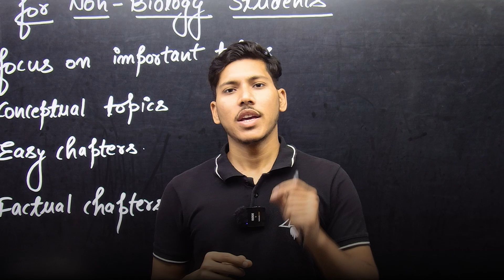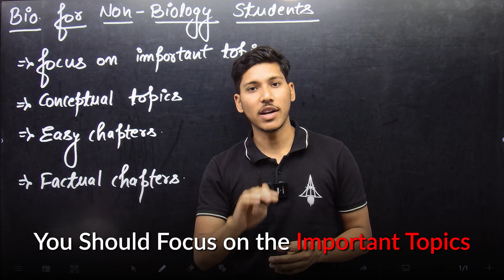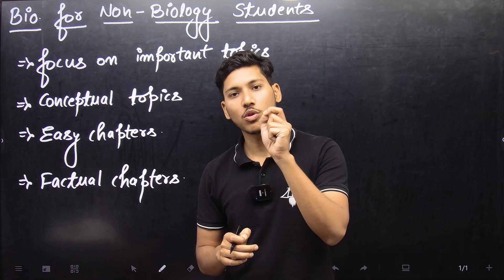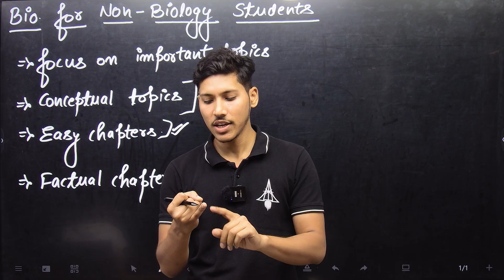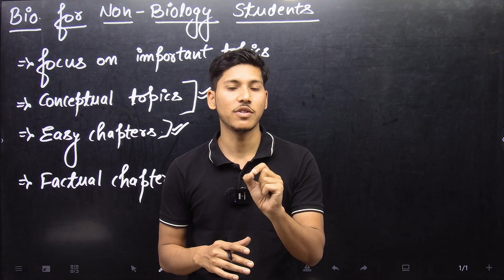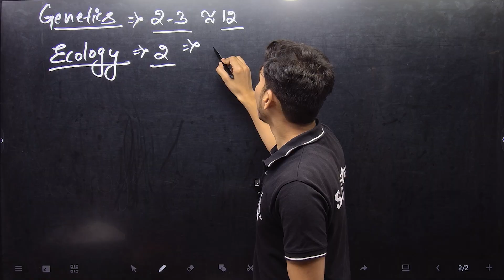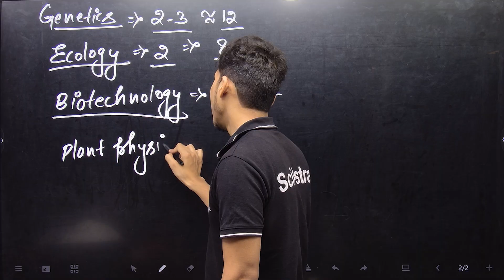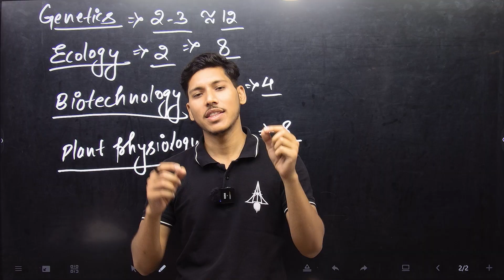How PCM Students Can Improve Rank by 1000+ by Attempting Bio in IAT | IISc, IISER, IITM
Are you a non-biology student preparing for the IAT (IISER Aptitude Test)?
Want to improve your IAT rank by 1000+ without a strong background in Biology?
This video reveals a smart strategy that non-bio students are using to drastically boost their ranks by simply attempting Biology even with minimal preparation.

This video is relevant for:
IAT 2025 aspirants, IISER admission seekers, IISc Bangalore hopefuls, and those targeting the BS program at IIT Madras.

Whether you're from PCM or PCMB — this strategy can be a total game-changer.

🔔 Stay ahead in your IISc journey!